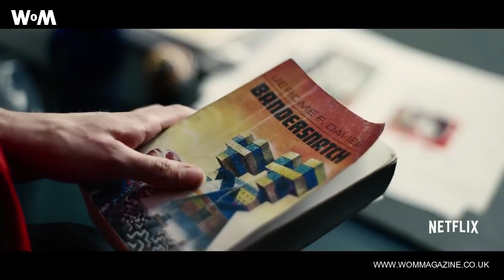CROYDON TO FEATURE IN NETFLIX BLACK MIRROR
Netflix have released their official trailer for their award winning Black Mirror series by Charlie Brooker. Croydon will take centre stage in the standalone dystopian sci-fi drama set in 1984.

Bandersnatch tells the story of "a young programmer who begins to question reality as he adapts a sprawling fantasy novel into a video game and soon faces a mind-mangling challenge."

The action takes place among the brutalist architecture of central Croydon including the soon to be demolished St George's walk, as shop fronts were converted into outlets from the era such as Wimpy and Woolworths.

The show stars William Poulter, Fionn Whitehead and Asim Chaudhry, the feature length film is available on Netflix from on Friday (28/12/18).